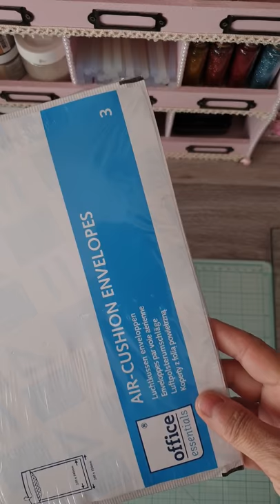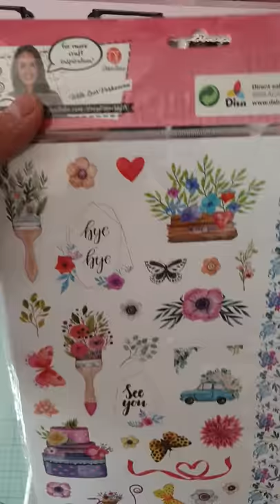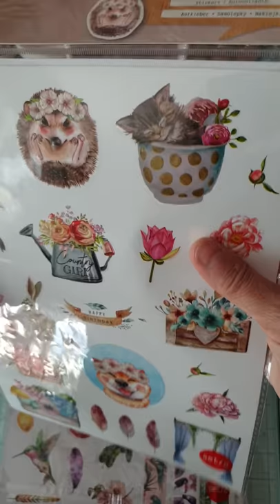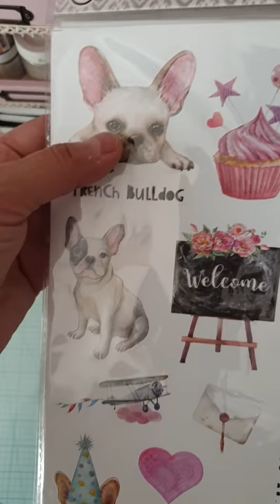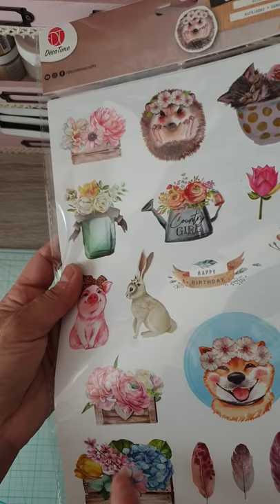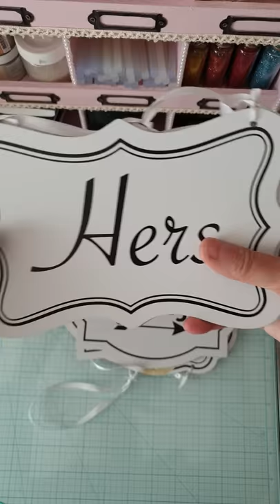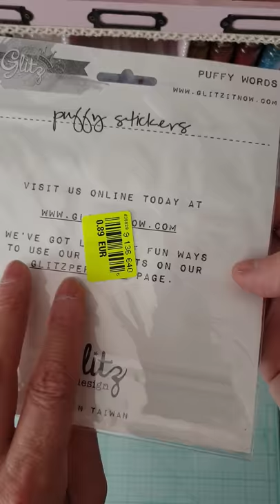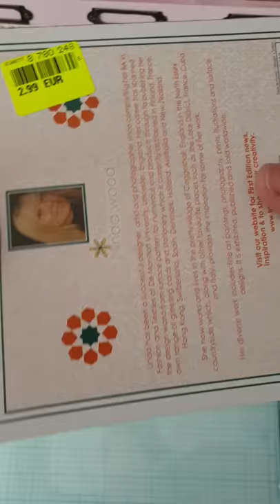Hauls action et noz + créas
Me suivre sur instagram : doucelyne08